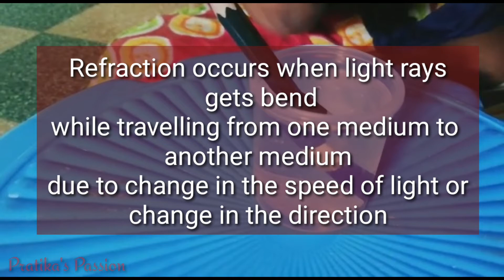Refraction of Light -science experiment